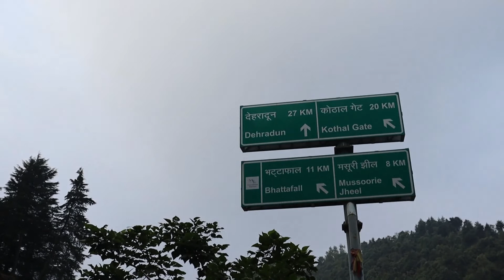Morning ride Kimadi / Cloudend (4am) Dehradun Vlog- 21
Bike - KTM rc200 🔥

Laptop - Hp Laptop 15s du0122Tu

Tripod - Tygot gorilla Tripod

New camera - Dji Osmo Action camera

Earphones - Oneplus Bullets Wireless Z(Bass edition)

Hope you guys like this video see you in next Vlog.
Take care😉